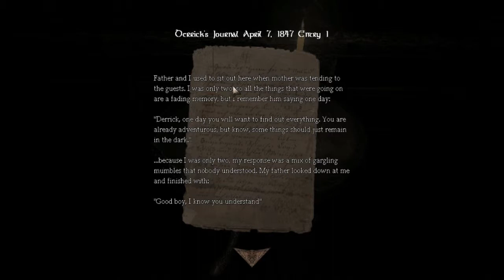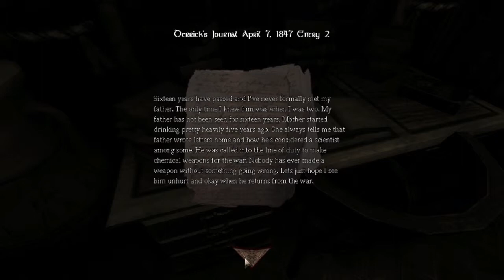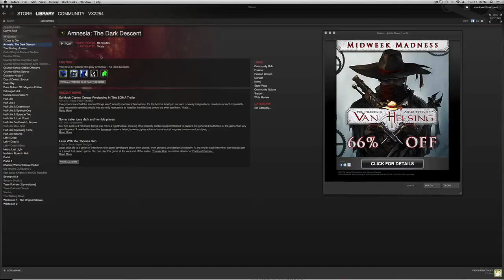Anmesia Walthrough: Custom Story (The Attic, Part 1)